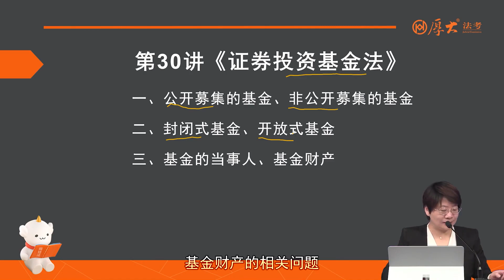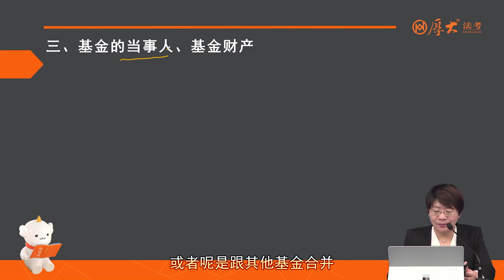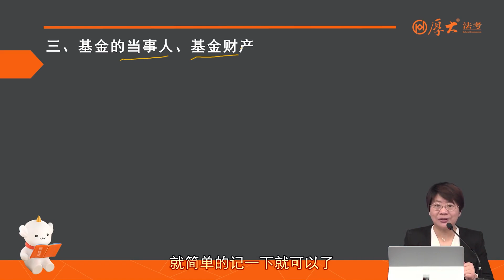30 第30讲 《证券投资基金法》